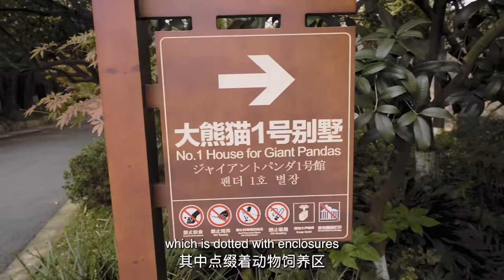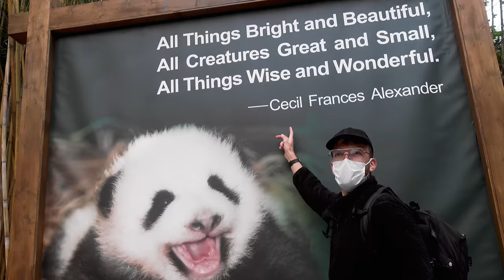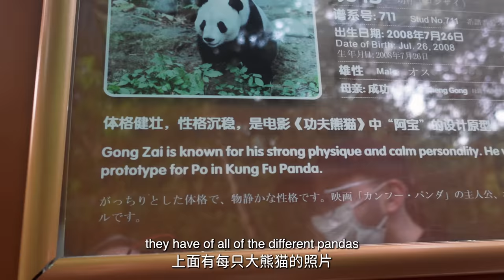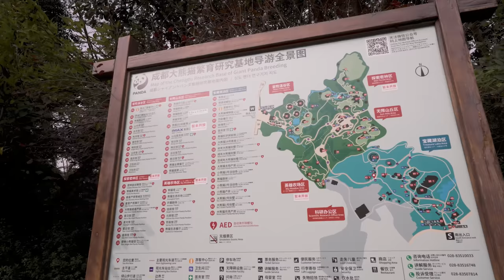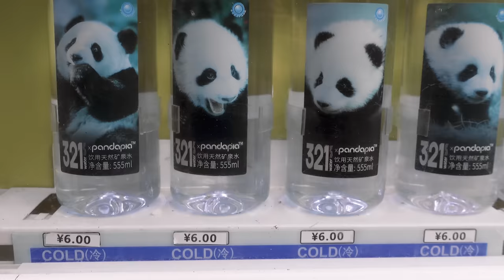Seeing pandas in China for the FIRST time!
In this weeks video, we got to the cutest place on earth, The Chengdu Giant Panda Research Base. We waited for 5.5years to go and see the pandas in Chengdu and it was one of the best days ever. If you come to China I highly recommend a visit here.